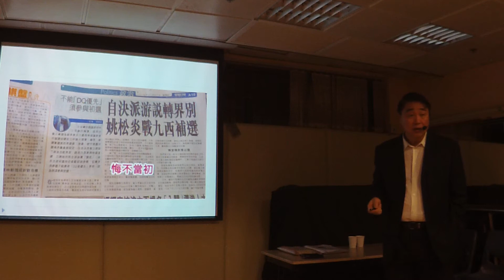2017 12 05 曾財安 講解 姚松炎 再選議員